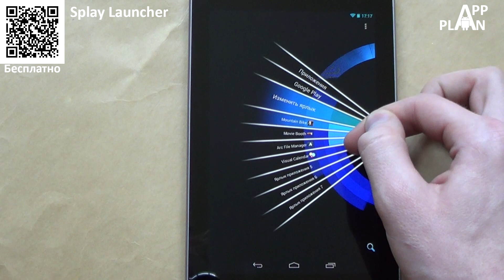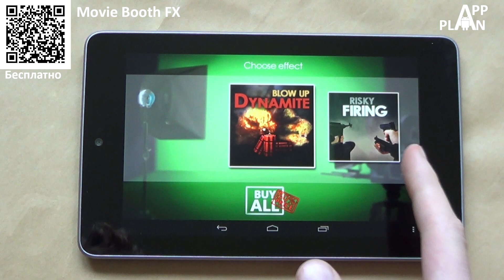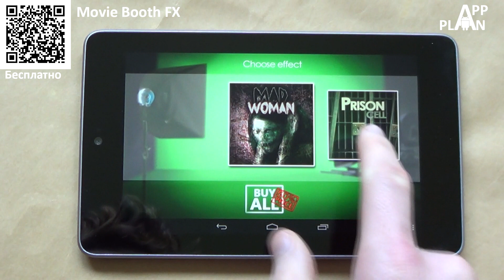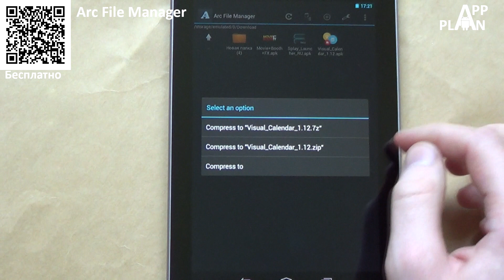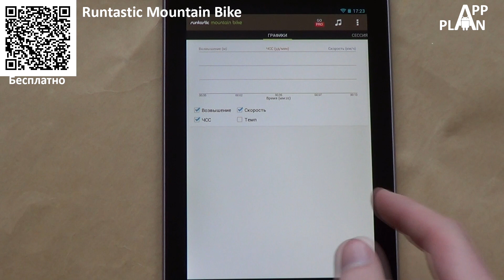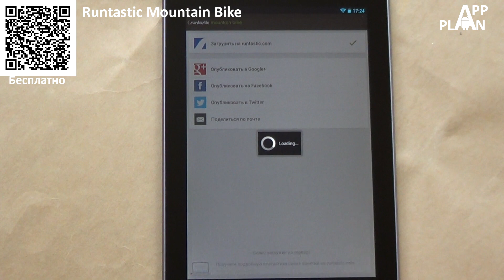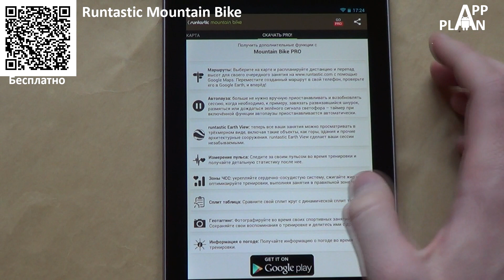[Android] App Plan #34 "Одним пальцем"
App Plan - это наша рубрика, посвященная обзорам приложений для Android.

Для видеообзоров используется планшет Asus Nexus 7 и видеокамера Sony HDR-CX200E.